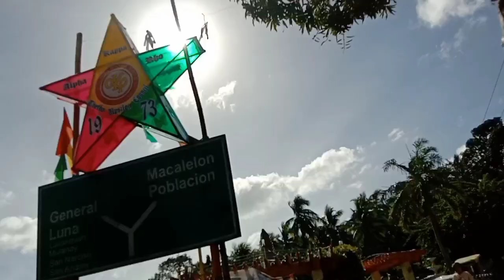macalilon faith of mountain#1st motovlog🤔🤔🤔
motovlog.travel vlog.sight speretual place.